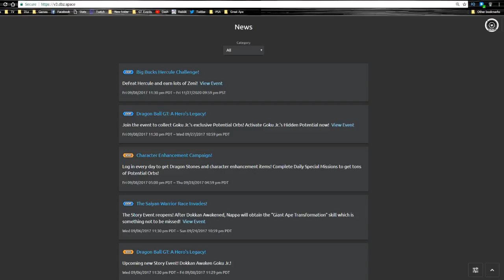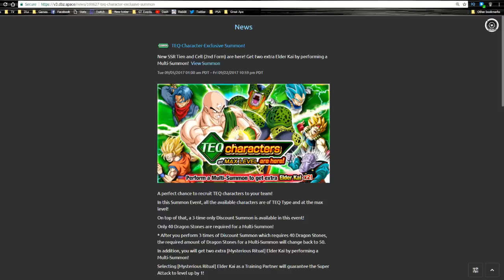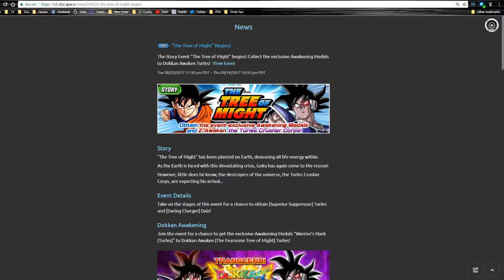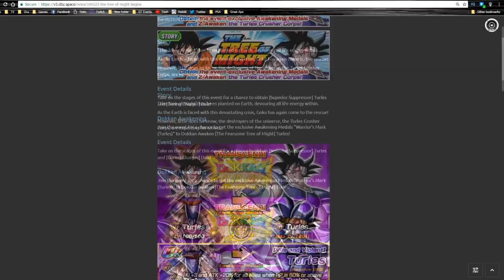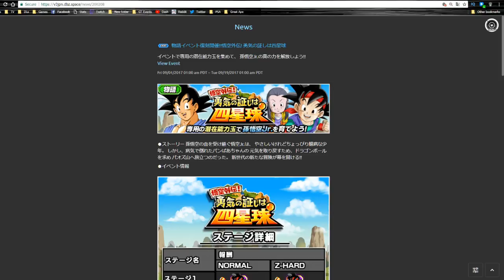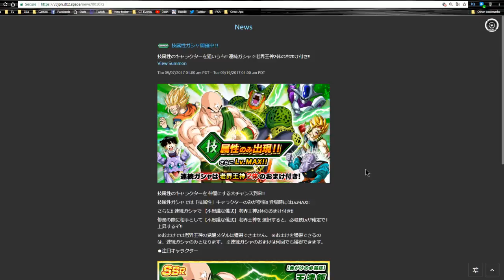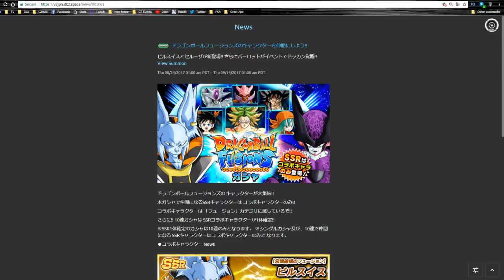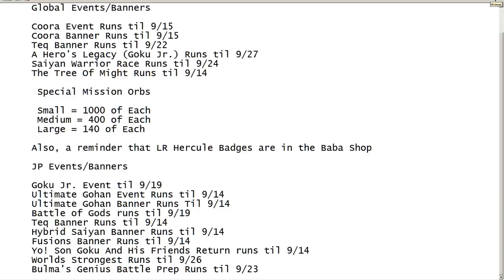Sept 10th PSA Global & JP Dokkan Battle || DBZ Dokkan Battle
PSA for events and banners on both global and JP versions of Dokkan Battle